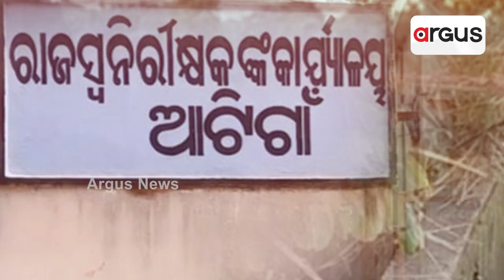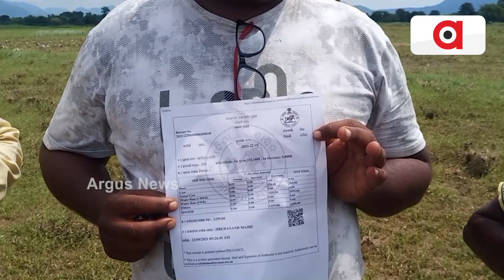୨୮ ବଛର୍ ଧରି ଚାଷୀକୁଁ ଧୋକ୍କା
୨୮ ବଛର୍ ଧରି ଚାଷୀକୁଁ ଧୋକ୍କା
ନାଇନ କେନାଲ, ନାଇନ କେନସି ପ୍ରକଳ୍ପ । ଜଲ୍‌କର ପଏସା ଆଦାୟ କରୁଛେ ରାଜସ୍ବ ବିଭାଗ୍ । ଶହ ଶହ ହେକ୍ଟର ଚାଷଜମିନୁ ରାଜସ୍ବ ଲୁଟ୍ ।